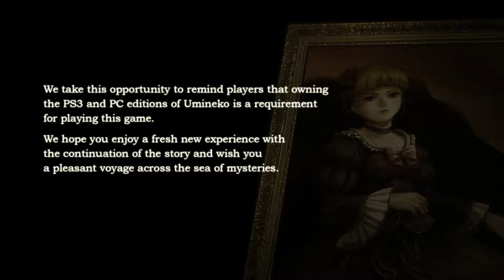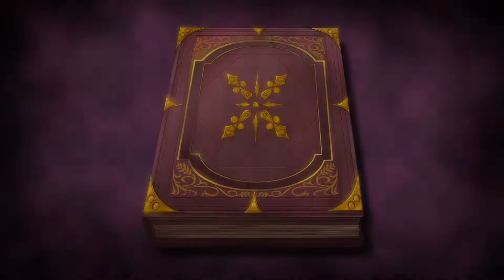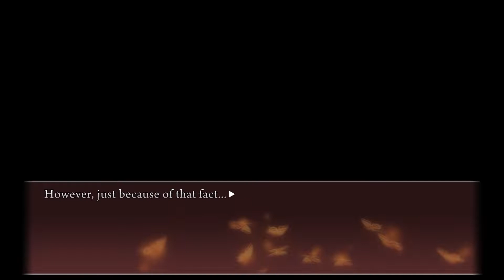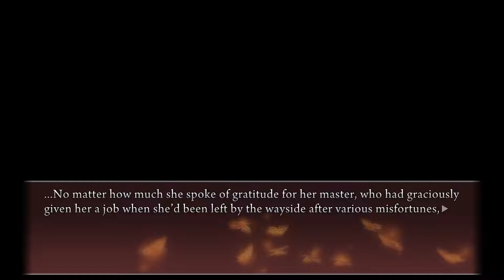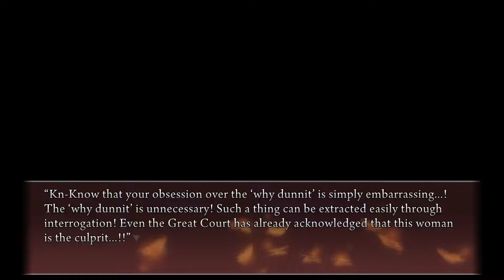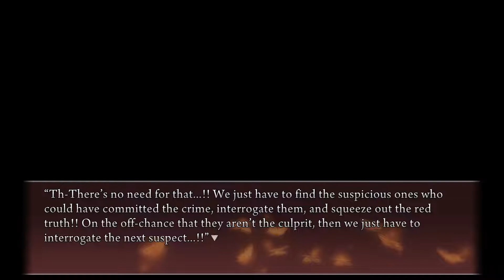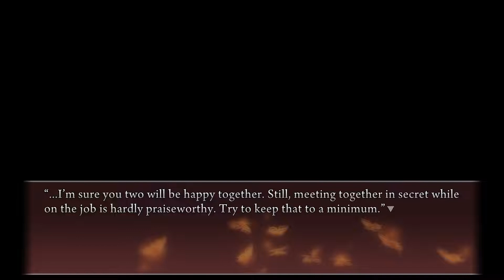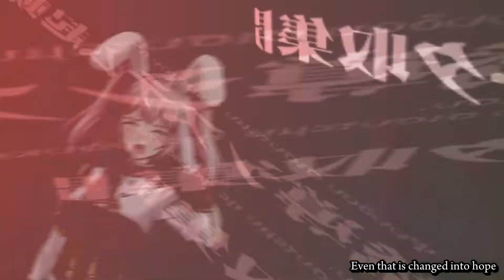Umineko Project | Episode 7 ~ Prologue「Chapter #0」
Good morning.
Today is the day of the funeral for the Golden Witch and her game.

The days of the game have ended, and fond memories are all that remain.
Here, the cold, hard truth will be revealed, and the game will meet its death...

There is a bit of difficulty.